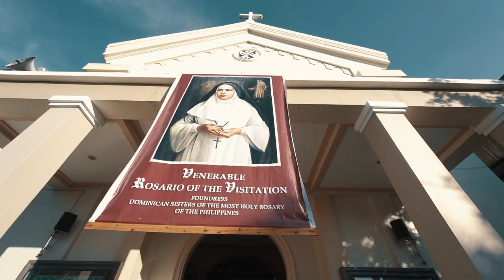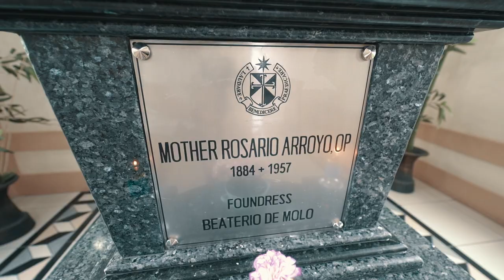Veneration of Mother Rosario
Video by Debonaire Studios
Music Licensed by AdRev for a 3rd Party On behalf of: Music Bed (Music Bed)